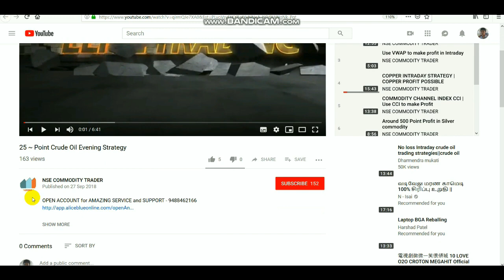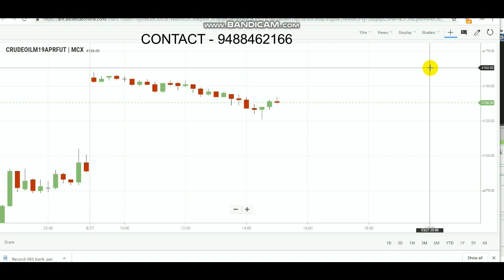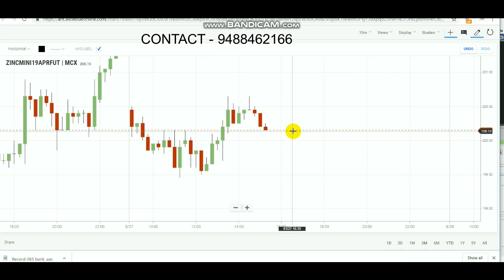CRUDEOIL INTRADAY TRADE | Commodity Evening Breakout Range 27/03/2019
By Click LINK TO OPEN ACCOUNT select Link - 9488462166